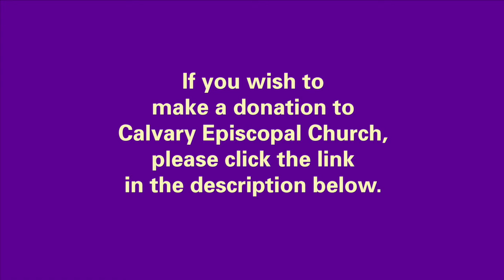Sermon Preached by The Reverend Neil K. Raman, on Epiphany 4, Sunday, January 30, 2022 at 11 a.m.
Sermon Preached by The Reverend Neil K. Raman, Associate Rector, on the Fourth Sunday after the Epiphany, January 30, 2022 at 11 a.m. at Calvary Episcopal Church, Pittsburgh, PA.